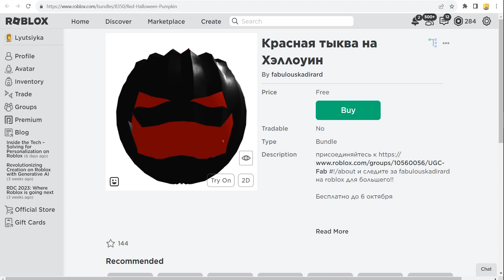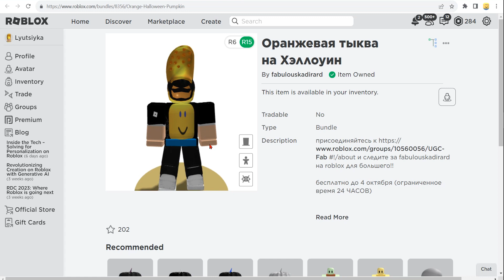КАК ПОЛУЧИТЬ 💝 Красную и Оранжевую тыкву на Хэллоуин 🧡 НОВЫЕ БЕСПЛАТНЫЕ ВЕЩИ В РОБЛОКС 2023 года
✅ КАК ПОЛУЧИТЬ 💝Кепка для выпускников KreekCraf, KREW Выпускная шапка, Красную и Оранжевую тыкву на Хэллоуин 🧡 НОВЫЕ БЕСПЛАТНЫЕ ВЕЩИ В РОБЛОКС 2023 года